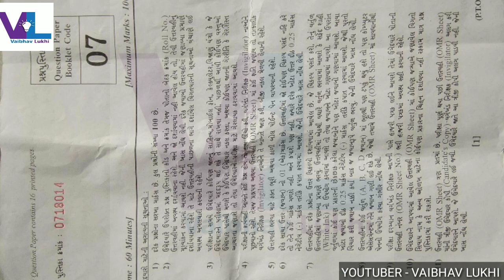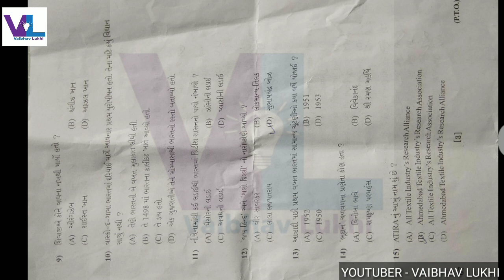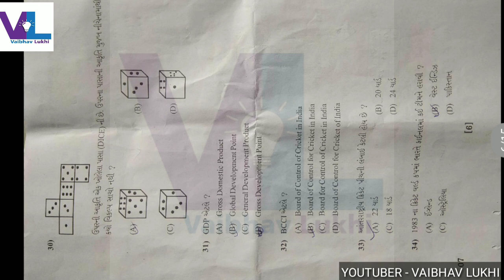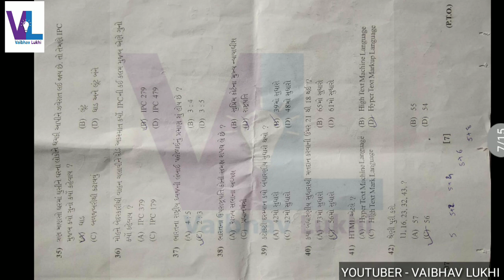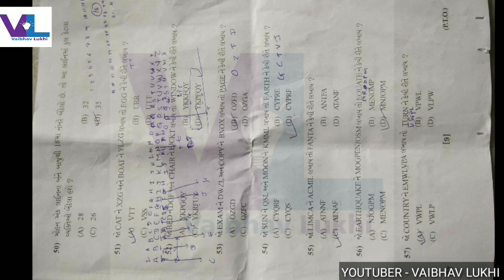Police Constable 2019 Original Paper Solution | કોન્સ્ટેબલ નું પેપર સોલ્યુશન 2019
Send to your Friends...
it's very important for them